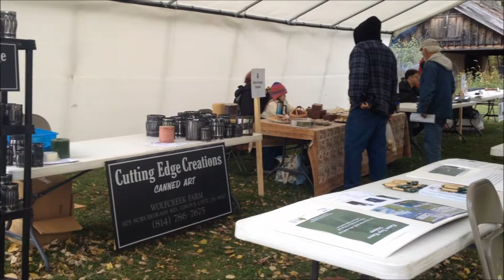Harvest Fest at The Macoskey Center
On Saturday, October 26, 2013 a Harvest Fest was held at Slippery Rock University's Macoskey Center.  The event featured a live band, local sustainable vendors, and children's games.